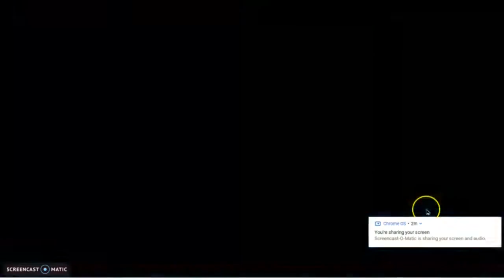Bloxels, but it i die once, my voice will reverse